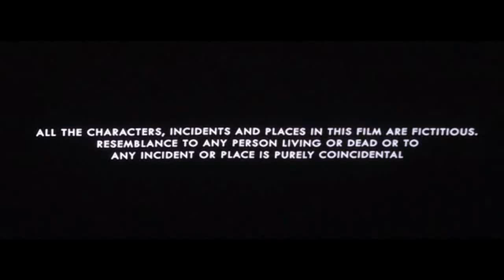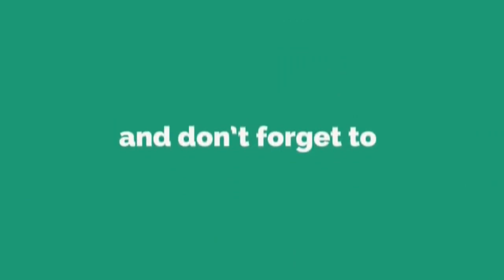Welldone Banwari || Emotional Film || Raksha Bandhan Special 2018 || Chulbuli Kanchan Pandey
1.Chulbuli kanchan Pandey.

2.movie name welldone banwair.

3.artist kanchan pandey

4.artist kum.kum

5.doctor. Raman tyagi

6.producer Raman Tyagi

7.Ravi tyagi

Like karo👈👈

 share karo👈👈

 comment karo🎥🎥

YouTube channel Chulbuli Kanchan Pandey

 👉👉is video dekhna na Hola Jada comment karne aur is video ko dekh ke bataye ki video mein kya pasand hai👈👈

Best movie Dhanyavad Jarur Dekhe

Emotional film welldone banwair chulbli kanchan Pandey